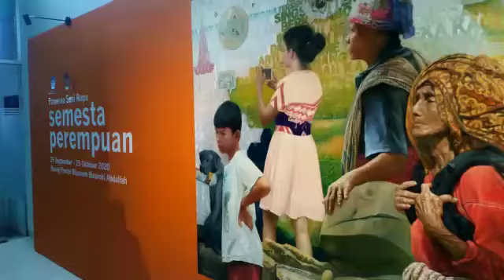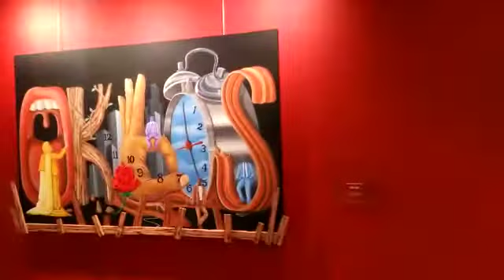Semesta Perempuan di Museum Basoeki Abdullah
JAKARTA (Realita) - Sebagai rangkaian program kerja Museum Basoeki Abdullah pada tahun ini,  Museum Basoeki Abdullah menyelenggarakan Pameran Seni Rupa Kontemporer, yang mengangkat tema perempuan, “Semesta Perempuan”. Pameran juga diikuti lima belas perupa dari berbagai wilayah di tanah air, yaitu Jakarta, Banten, Bandung, Yogyakarta, Bali, Sulawesi Selatan dan Papua.

Kepala Museum Basoeki Abdullah, Dra. Maeva Salmah mengatakan, tema Semesta Perempuan dipilih dengan pertimbangan bahwa sebagian karya-karya Basoeki Abdullah memiliki spirit “keperempuanan”, baik dalam konteks estetis, sensualitas hingga spiritual. Basoeki Abdullah juga sangat mengagumi sosok perempuan. Sosok perempuan dinilainya menjadi sumber inspirasi dan kreativitas.

"Basoeki Abdullah sangat mengagumi ibu kandungnya. Ibundanya menjadi sumber inspirasi dan kreativitas," ujar Dra. Maeva Salmah di Museum Basoeki Abdullah, Jakarta Selatan, Sabtu (21/11/2020).

Maeva menjelaskan, perempuan sebagai sumber inspirasi jangan hanya sebagai objek, namun menjadi subjek dalam dirinya dan memiliki peran penting dalam semesta alam. Terlebih di era pandemi covid 19, perempuan juga diharapkan sebagai garda terdepan dalam menjaga menjaga keseimbangan kehidupan.

Adapun15 perupa yang ikut berpartisipasi dalam pameran kali ini yakni, Agustan, Afriani, Citra Sasmita, Erica Hestu Wahyuni, Guntur Wibowo, Ignatius Dicky Takndare, Ika Kurnia Mulyati, Indyra, Mahdi Abdullah, Ponkq Hary Purnomo, Prajna Deviandra Wirata, Reza Prastica Hasibuan, Syis Paidow, Tubagus Patoni, dan Vikey Yordan.

"Para perupa yang berkutat dengan karya-karyanya untuk meneguhkan atau bahkan mengembangkan tentang tema

Semesta Perempuan. Artinya, para seniman peserta diminta untuk berkarya dengan gaya, cara, penafsiran, isi dan narasi secara personal diri sendiri terhadap wacana tema dan bentuk pameran yang ditawarkan.

Kelimabelas karya yang dipamerkan semua merupakan karya seni lukis diatas kanvas dengan eksplorasi media yang beragam mulai dari cat minyak, cat akrilik, ballpoint. Begitu pula genre seni lukis yang menjadi pilihan seniman, sangat bervariasi mulai dari realisme, ekspresionisme, impresionisme hingga metarealis-surealisme.

"Karya yang dipamerkan sebagian besar merupakan karya terbaru, tahun 2020, yang khusus diciptakan perupa pada pameran ini dengan mengangkat berbagai dinamika sosial budaya yang tengah terjadi, termasuk di dalamnya tema kemanusiaan: Pandemi Covid 19," jelasnya.

Maeva menuturkan, pameran kali ini juga untuk merayakan ketokohan Basoeki Abdullah dalam terus konsisten bekerja dengan karya- karya seni lukisnya. Maeva pun berharap pameran kali ini mampu memberikan suguhan inspiratif, edukatif, dan rekreatif bagi khalayak luas, khususnya di tengah pandemi Covid dan mampu memberikan motivasi untuk menumbuhkan kecintaan dan penghargaan kepada para seniman daerah.

"Karena seni tidak lebih penting dari hidup itu sendiri, seni punya peran untuk menjaga kewarasan publik di masa karantina ini dan tentunya keselamatan publik jelas lebih utama," paparnya.

Kurator pameran tersebut yakni, Citra Smara Dewi dan Dian Ardianto. Dalam pengantar kuratorialnya, Citra Smara menekankan pentingnya keterlibatan perupa-perupa luar Jawa Bali dalam pameran ini untuk memberi kesempatan perupa-perupa Nusantara menampilkan karya terbaiknya.

"Dengan berbagai ideologi dan latar belakang sosial budaya, kita dapat melihat bagaimana sosok perempuan hadir sebagai sumber inspirasi berkarya dari para seniman lintas kultural," jelasnya.

Sementara itu, Direktur Pembinaan Tenaga dan Lembaga Kebudayaan Kementerian Pendidikan dan Kebudayaan, Judi Wahjudin, S.S., M.Hum sangat mengapresiasi penyelenggaraan pameran yang digelar Museum Basoeki Abdullah. Pasalnya, walaupun saat ini masih dalam kondisi pandemi, tetap bisa menggelar pameran yang diharapkan menjadi inspirasi dan rekreasi bagi khalayak.

Pameran ini seyogianya diselenggarakan pada tanggal 25 September hingga 25 Oktober 2020, namun karena adanya pelonggaran PSBB di wilayah Jakarta terkait wabah Covid 19, pameran Semesta Perempuan diperpanjang hingga tanggal 21 November 2020, pameran temporer Semesta Perempuan ini dilaksanakan dalam dua bentuk pameran yaitu pameran daring (melalui virtual tour) dan pameran luring (pameran secara fisik). Pameran secara fisik diselenggarakan dengan memperhatikan standar protokol kesehatan yang ditetapkan pemerintah. Beb